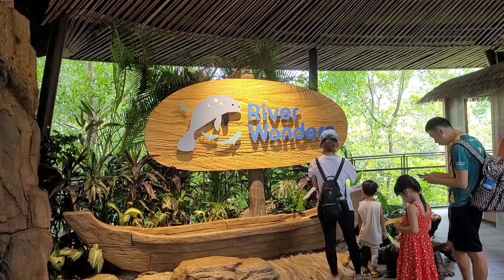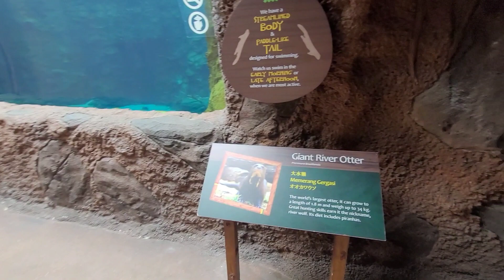Hồ Bể Cá Cảnh Trong Vườn Thú Singapore,Aquarium Fish In Singapore Zoo @thienhuongchannel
Singapore Zoo,Review Amazing Aquarium Fishes